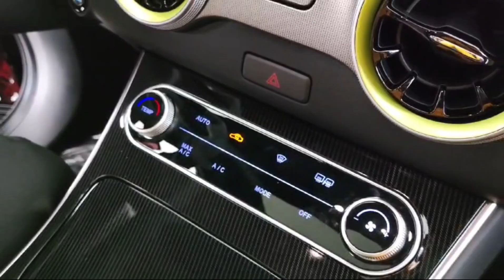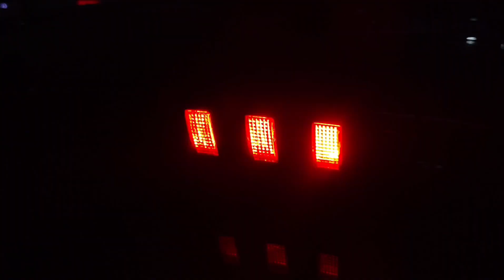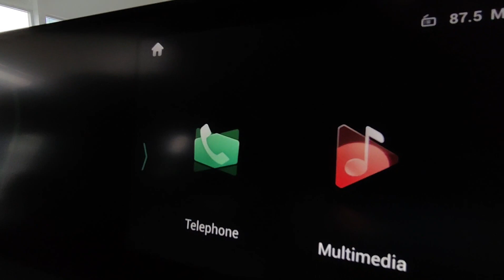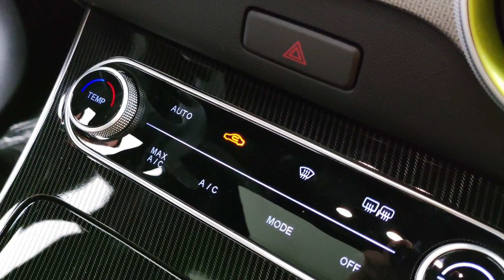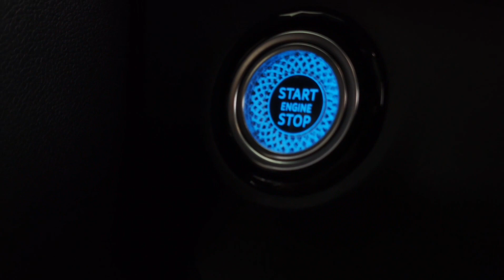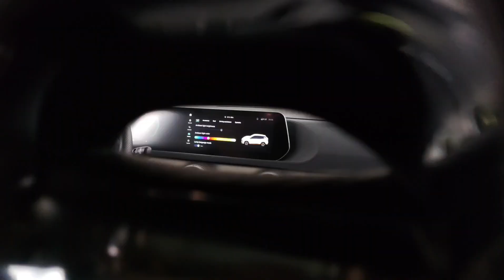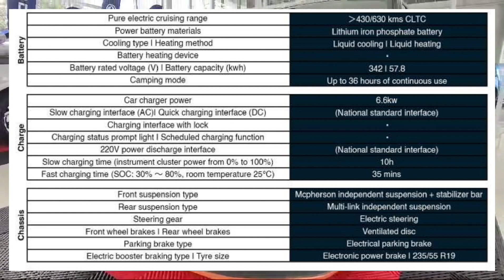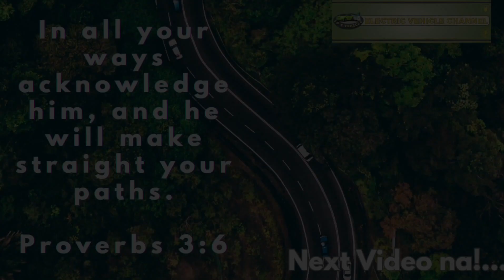Dongfeng Forthing Friday: A Quick and Detailed Tour!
Dongfeng Forthing Friday
430 Kms Price P1,980,000.00
630 Kms Price P2,580,000.00

European Design
COMPACT SUV 100% Full Electric Vehicle

The front-drive Forthing Friday EV is powered by a front-mounted electric motor that puts out 201hp and 340Nm of torque. The variant with a 57.8kWh battery pack has an estimated range of up to 430km, while the variant with a 85.9kWh battery pack has an estimated range of up to 630km.

This video was made to encourage my fellow Filipinos to switch from Gasoline Vehicles to Electric Vehicles. (ecar, ebike, etrike, escooter, mini ebigbike).

Go e-Vehicle wants to help Filipinos find Electric Vehicles that suit their daily needs. Whether it's business, daily service at work, or personal service at school.

Given their enthusiasm, it appears many people are ahead of their peers worldwide when it comes to embracing electric vehicle as an eco-friendly and sustainable form of mobility.

Go e-Vehicle has a desire to help our nature even in a small way. Introducing the latest technology in electric transportation to the entire Philippines by doing this Review.

Go e-Vehicle now! That helps our nature, and at the same time you can save money and you can even save the future of your Children!

If you want to review a Unit here at Go e-vehicle. You can comment on our Chat Box.

Thank you And Godbless you!

Proverbs 3:6

6 in all your ways submit to him,